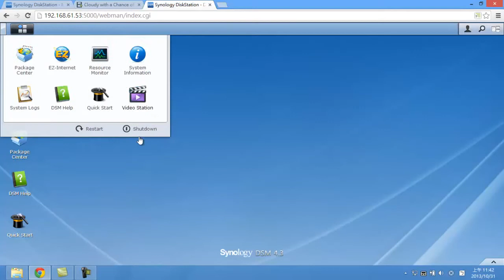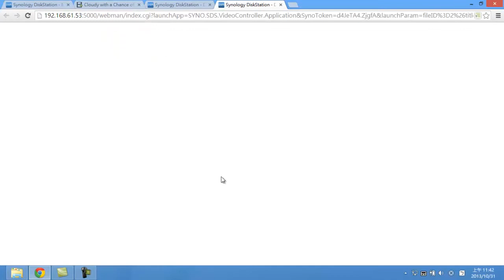Synology Video transcoding comparison DS214play vs DS713+ ::: ACEperipherals.com :::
Powered by hardware accelerated transcoding engine, DS214play features 1080p Full HD video transcoding on the fly. Take a look at the comparison of video transcoding quality between DS713+ at 0:17 and DS214play at 1:06

The movie clip used in this video is a trailer version. The content copyright is solely owned by Sony Pictures. The featured content is not meant for any commercial purpose.